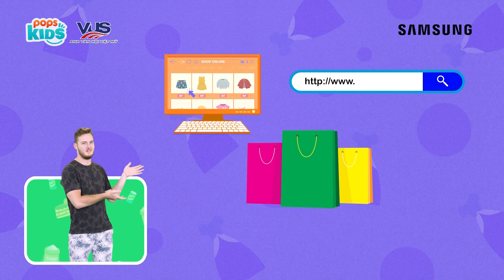We Learn We Play Level 3 - All About Shopping - Học Tiếng Anh Cùng POPS Kids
🔥 Tải ứng dụng POPS để xem hoạt hình và chương trình thiếu nhi hay

We Learn We Play là chuỗi video học tiếng Anh đặc biệt do POPS Kids, Samsung Smart TV và VUS hợp tác mang đến cho khán giả nhí. Mỗi tập sẽ có một chủ đề về cuộc sống xung quanh, thông qua từng video sinh động, trực quan, bé vừa học tiếng Anh, vừa giải trí.
Nội dung của We Learn We Play được soạn bởi Anh văn Hội Việt Mỹ VUS - đơn vị đào tạo tiếng Anh uy tín hàng đầu. Cùng đón xem We Learn We Play mới nhất trên POPS Kids nhé!